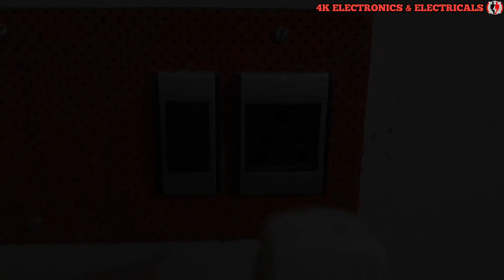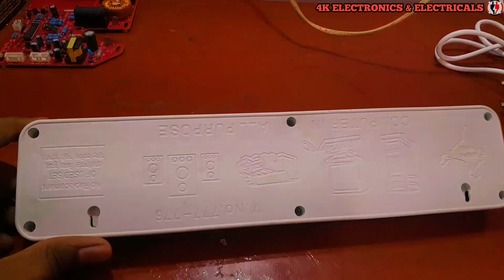Extension board unboxing and repair | malayalam | 4k electronics & electricals | ഇത് പണി പാളി പോയി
The video shows unboxing an extension board bought from Meesho and repairing it because it is not working properly.

Hi ഞാൻ അതുൽ
 ഈ ചാനൽ ഇലക്ട്രോണിക്സ് & ഇലക്ട്രിക്കൽസ് വീഡിയോസിന് വേണ്ടിയും ഇലക്ട്രോണിക്സ് & ഇലക്ട്രിക്ക് ഉൽപ്പന്നങ്ങൾ  അൺ ബോക്സിങ്ങ്  ചെയ്യുന്നതിനും ഓരോരോ പ്രൊജക്ട്  ഉണ്ടാക്കുന്നതിനും അതൊക്കെ നിങ്ങളിലേക്ക് എത്തിക്കുന്ന തിന്നും വേണ്ടിയുള്ള ചാനലാണ് . ഇതിൽ ഉണ്ടാക്കുന്ന പ്രൊജക്ട് നിങ്ങൾ ഉണ്ടാക്കുമ്പോൾ ശ്രദ്ധിക്കുക. അപകടങ്ങൾ വരുത്താതിരിക്കുക. കുട്ടികൾ ആരും അനുകരിക്കരുത്. അപകടങ്ങൾ വരുത്തിയാൽ ഞാനോ ചാനലോ ഉത്തരവാധി ആയിരിക്കുന്നതല്ല.

Hi i am Atul
This channel is for electronics & electricals videos unboxing electronics & electrical products  making each project and bringing it to you. Be careful when you create a project that builds on this. Avoid accidents. No children should imitate. Neither I nor the channel will be held responsible for any accidents.